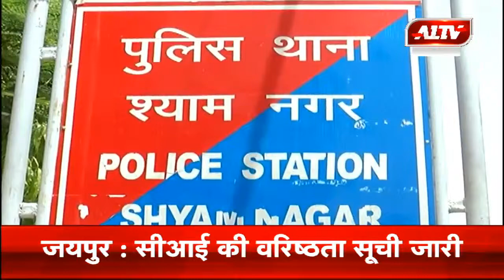जयपुर : अवैध शराब के साथ महिला गिरफ्तार